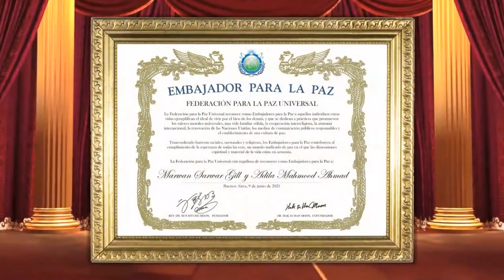Marwan Sarwar Gill y Adila Mahmood Ahmad - Embajadores para la Paz - 9-6-2021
Marwan Sarwar Gill y Adila Mahmood Ahmad
Líderes espirituales de la Comunidad Ahmadía en Argentina
Marwan es teólogo islámico, Imam y presidente de la comunidad musulmana Ahmadia en Argentina. Alemán de nacimiento, hijo de pakistaníes, ha estudiado teología en Inglaterra, sede del centro espiritual de la Comunidad. Abierto al diálogo interreligioso y a un mensaje de paz, coexistencia y tolerancia; distanciándose de la exclusión de los seres humanos por su raza o religión. Adila preside Layna Ahmadia en Argentina, organización auxiliar de la comunidad musulmana Ahmadia.
La comunidad Ahmadía nació en la India como una rama del islam reformista y ha padecido el rechazo y la persecución por parte de otras ramas del islam por sus posiciones humanistas y defensoras de la vida y el ser humano. El lema de la Comunidad musulmana Ahmadía es “Amor para todos, odio para nadie”.

Reconocimiento/nombramiento de nuevos Embajadores Para La Paz - Reunión mensual de Embajadores para la Paz online / 9 de junio 2021

Reseña Programa:
- Palabras de apertura y bienvenida
Maestros de Ceremonia: Embajadores para la Paz Luba Opeka y Mario Cáceres

- Video reseña sobre Premio Sunhak de la Paz
El Premio Sunhak de la Paz busca visibilizar y apoyar a personalidades y entidades por sus aportes sustanciales a la humanidad, bajo el lema “Haciendo un mundo mejor para las futuras generaciones”. Se estableció como un modo de ayudar a resolver el sufrimiento, el conflicto, la pobreza y las amenazas al ambiente, promoviendo una visión de paz integral y orientada al futuro a través de un liderazgo de valores y buenas prácticas.

- Mensaje internacional
Dr. Sung Jong Seo, director de UPF Cono Sur (Paraguay, Uruguay, Chile y Argentina)

- Principios de Paz de la UPF
La Federación para la Paz Universal (UPF) es una entidad internacional e interreligiosa fundada el 12 de septiembre de 2005, que desarrolla iniciativas y actividades en más de 150 países. Bajo las premisas de “interdependencia, prosperidad mutua y valores universales” promueve foros, encuentros y proyectos que tienen que ver con una educación en principios de Paz, el fortalecimiento de la espiritualidad y los vínculos intergeneracionales (familia), el diálogo y la cooperación interreligiosa, un liderazgo de valores universales y buenas prácticas, el voluntariado y una vida de servicio, el cuidado del ambiente, el arte y una cultura de Paz.
Por Carlos Varga, director de UPF Argentina

- Número artístico
“Hoy va a ser un gran día”, por Diego Desanzo

- Palabras de bienvenida a flamantes Embajadores para la Paz
Embajador para la Paz es una iniciativa global de la UPF, surgida hace más de 20 años, que busca empoderar un liderazgo de valores y buenas prácticas, motivando a un mayor compromiso de distintas áreas y sectores por la Paz en vista a la crisis de grandes dimensiones que afecta a la humanidad y el planeta.
Por referente de Académicos para la Paz (IAAP) Prof. Julio Nardini, en representación del Consejo de Paz y Embajadores para la Paz

- Reconocimiento/nombramiento de nuevos Embajadores para la Paz (Por orden alfabético)

Mary Acosta
Escritora, poeta, narradora, gestora cultural al servicio de la Educación y la Paz

Gerardo Marino Alcaraz y Norma Rosa Banegas
Asociación Civil Bomberos Voluntarios Los Ralos – Tucumán

Sebastián Armenault
Ultramaratonista Solidario

Esteban Beltramino
Coordinador de Departamento de Jóvenes y Estudiantes para la Paz (YSP) - Argentina

Julio Gustavo González
Padrino fundador de la Asociación Civil Soñadores Unidos

Edgardo Alberto Murúa - Inés Verónica García
Gobernador del Distrito 4895 de Rotary International período 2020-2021
Junta Directiva del Grupo de Acción Rotario por la Salud e Higiene Menstrual

Silvia Alejandra Perazzo
Presidente de la Asociación para las Naciones Unidas de la República Argentina - ANU-AR

Susana Repetto
Payadora y poeta repentista

Silvia Inés Sierra
Artista visual y escritora pacifista

Arieh Sztokman - Amanda Arimayn
Asistencia espiritual "Hogar Hirsch"
Secretaria Verdadera Vida en Dios – Argentina

Carlos Tryskier / Miriam Alberganti
Payasólogos Sociales Latinoámerica

Marisa Edith Valdebenito
Presidente de la Fundación Sendero de Esperanza para el Niño Oncológico (SENO) - Neuquén

- Invitación a Ciclo Liderazgo y cooperación”
Invitación al Ciclo de “Liderazgo y cooperación” por Dr. Simón Ferabolli, Secretario General de UPF Sudamérica:

- Número artístico de cierre
“La hora de la verdad”, interpretado por Aylin Rodríguez y Delfina Rodríguez / Letra y música de Carlos Varga

- Agradecimientos y brindis de buenos augurios
Miguel Werner, presidente de UPF Argentina

- Fotos con flamantes Embajadores para la Paz